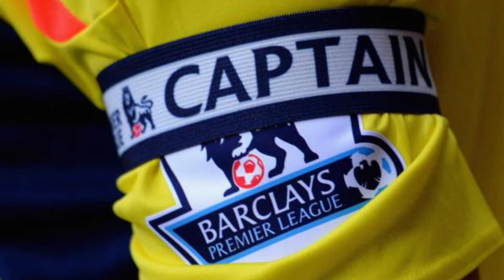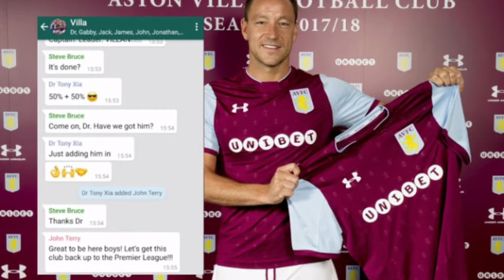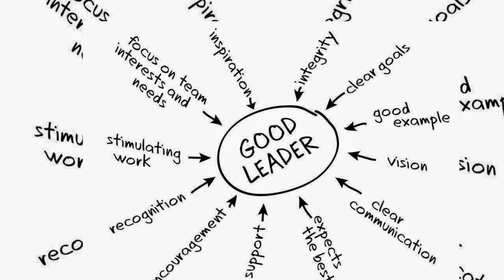Being Captain! From John Terry to Carlos Puyol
No doubt in this weeks hot topic - CAPTAINCY!

Love to here your comments below.